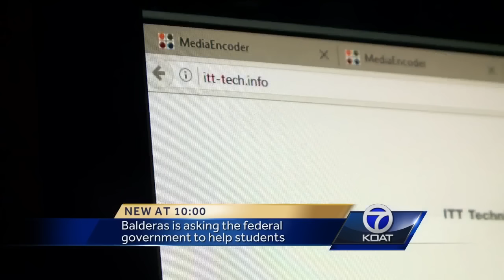Attorney General responds to ITT Tech's sudden closure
Hundreds of New Mexico students are reeling after ITT Technical Institute announced it was closing its doors for good.